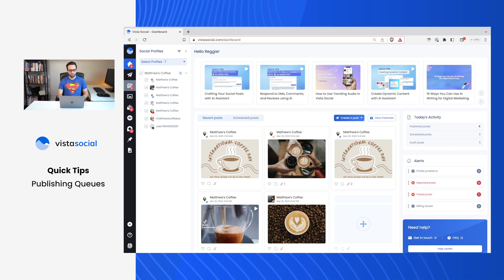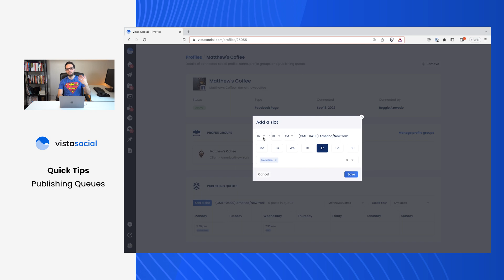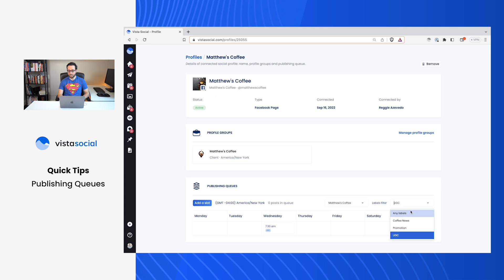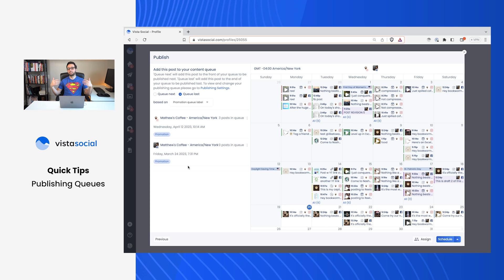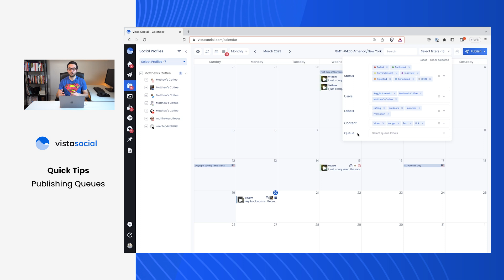Automate Scheduling with Vista Social Publishing Queues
Want to save some time on social media? We know how important it is to stay organized and efficient when scheduling your content.

That's why our Publishing Queues feature comes in handy to help schedule your content more quickly! A publishing queue is a feature that enables users to schedule and organize their social media posts in advance. Essentially, it is a list of timeslots on any day of the week, that has been set up for when users want to publish their posts. Once you have created the queue, the system will automatically schedule your posts to be published at those specific slots.